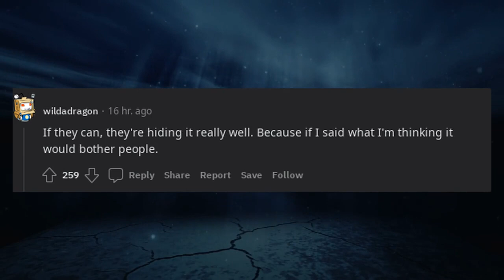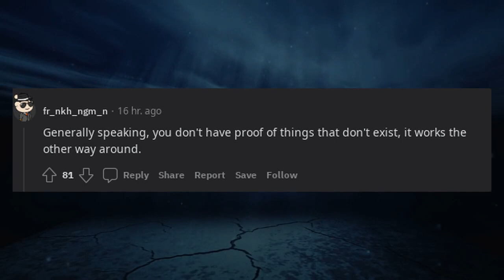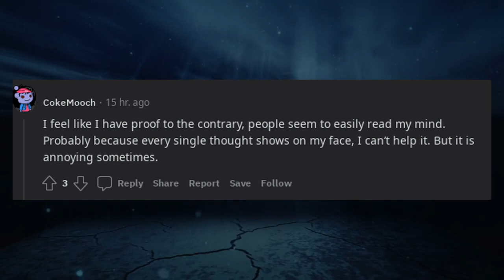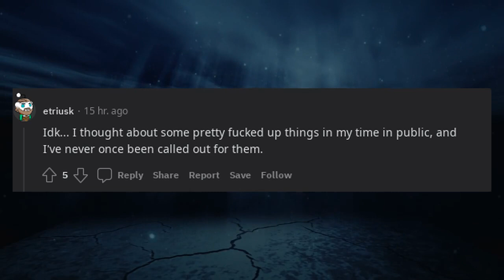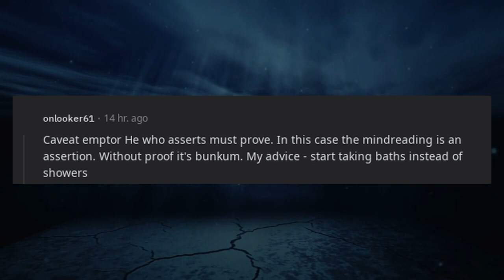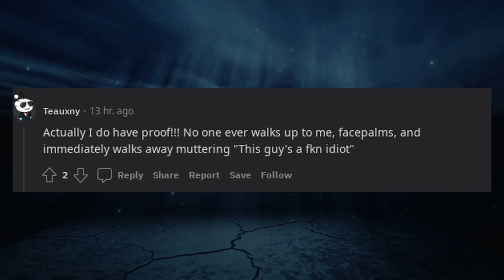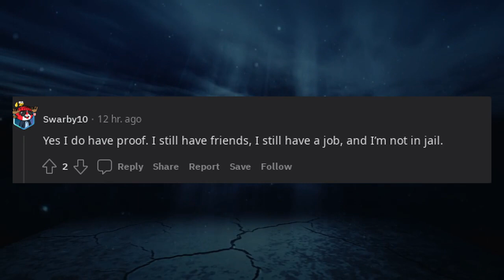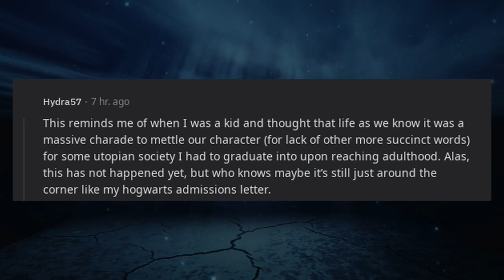You don’t have any proof that other people can’t read your mind.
* 3Commas - Comprehensive cryptocurrency trading platform that allows its users to make use of automated trading bots as well as follow and copy the actions of successful traders and to create and track top portfolios